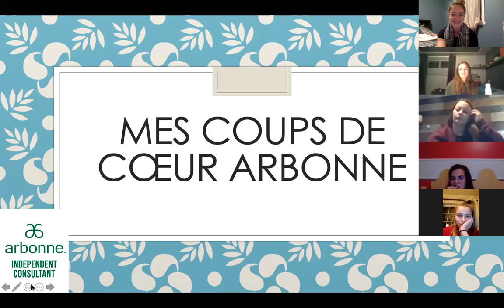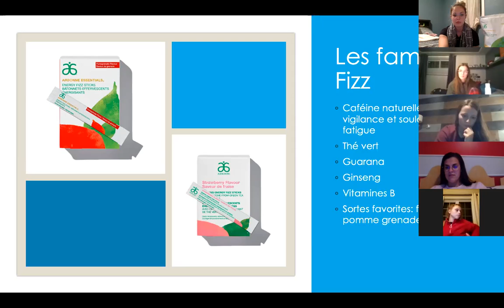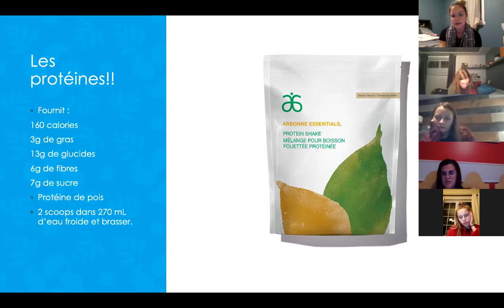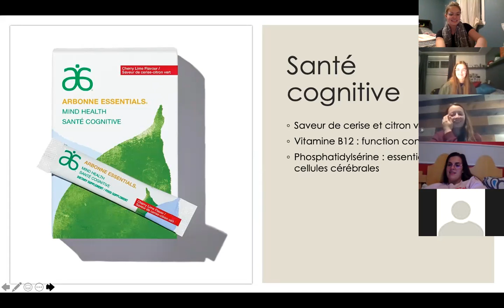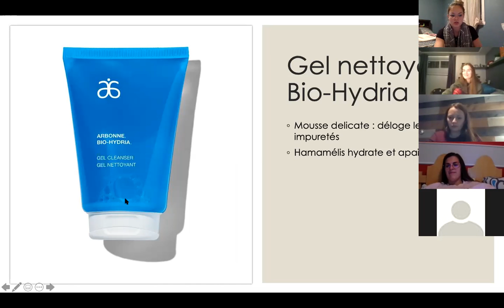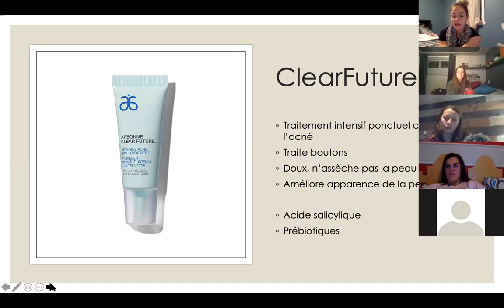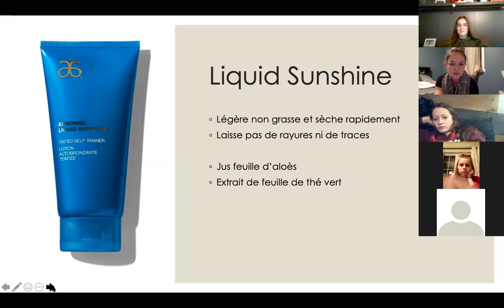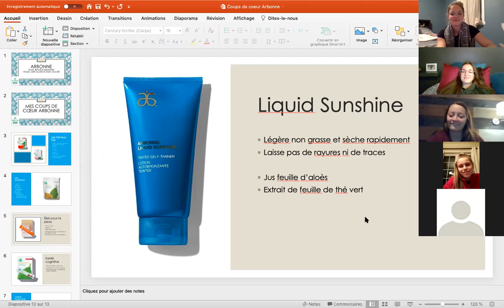Découverte de produits